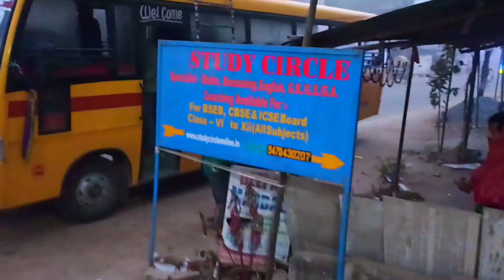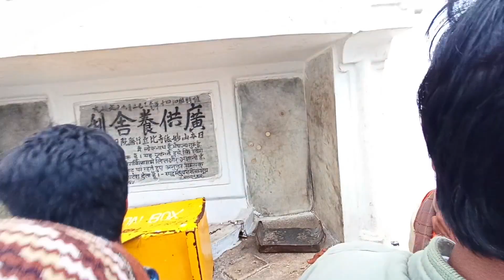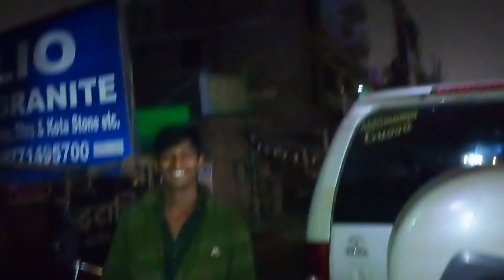Rajgir Trip 🚌 With Friends 😍 | From Coaching Institute | Rajgir Tourism Places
hit likes.

lots of  ❤️